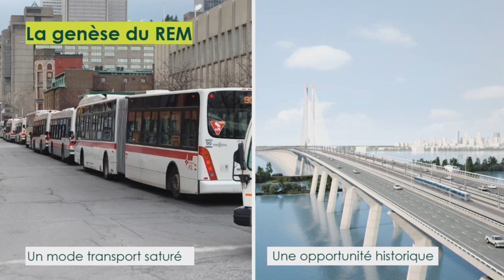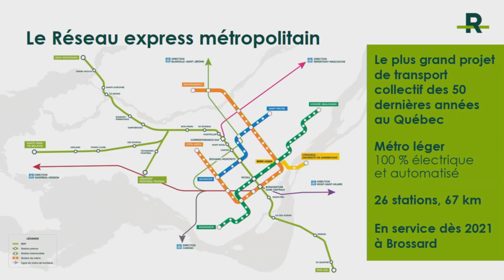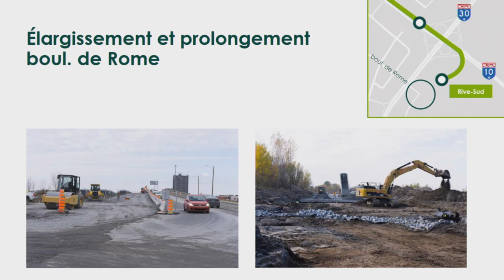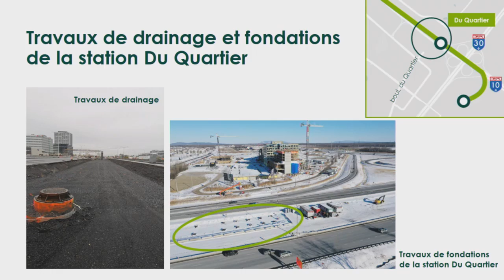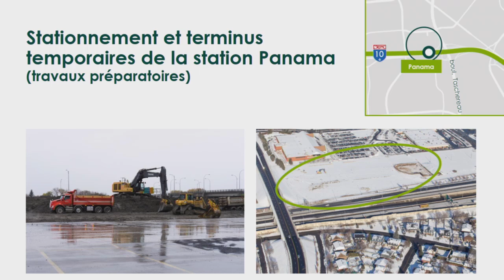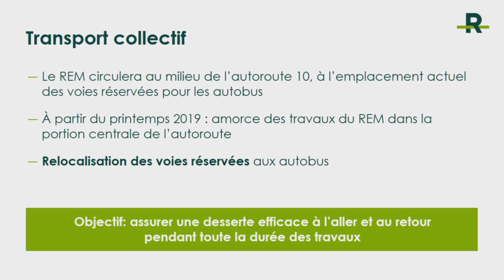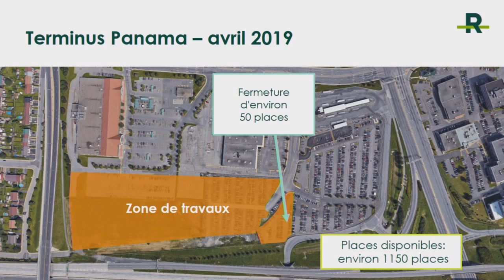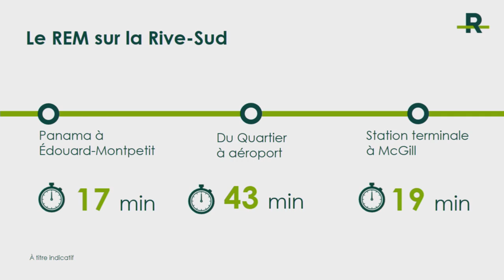Ville de Brossard | Rencontre d'information du REM - 31 janvier 2019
Des centaines de citoyens ont participé à une rencontre d'information organisée par CDPQ Infra afin d'en apprendre davantage sur les chantiers à venir jusqu’à l’été 2019 et posez leurs questions aux experts du projet!